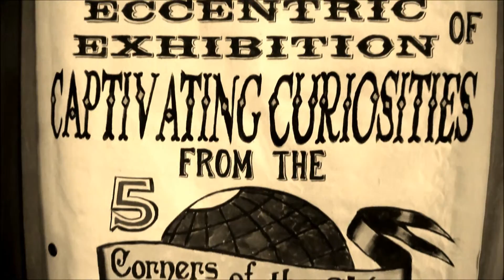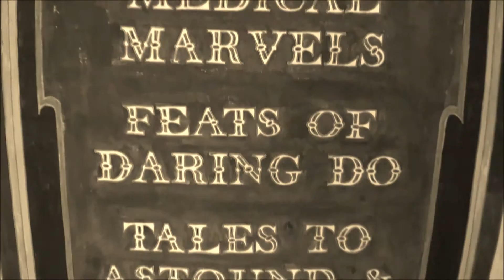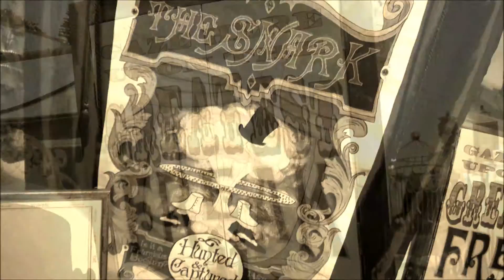Cabinets of curiosities: The whole world in a box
Nadini Das looks through some cabinets of curiosities to find out how the first explosion of global travel shaped the way we view the world.

In the 16th and 17th Centuries, a craze for collecting swept Europe. Those who could afford it began to fill their homes with a bewildering range of objects, to impress and entertain their friends.

Cabinets of curiosities are more than just charming collections of bizarre knick-knacks. They tell the story of how we discovered the world and came to understand our place within it – and they are forerunners to the museums of today.

Professor Nadini Das explains how the first voyages of discovery and the boom in trade that followed made the world seem larger than ever before. Travel fuelled a desire to possess the strange and wondrous things encountered in far-flung places.

She travels to Canterbury in the UK to look at the fascinating collection amassed by the 17th Century traveller John Bargrave – which includes some bizarre and macabre objects